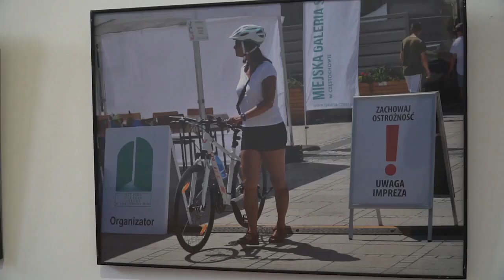Częstochowa kobietą na płótnie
W Pawilonie Wystawowym Parku Staszica odbył się finisaż wystawy ,,Częstochowa jest kobietą’’, autorstwa członków Związku Polskich Artystów Plastyków z okręgu częstochowskiego. Prezentowane dzieła to efekt 32. Pleneru Miejskiego